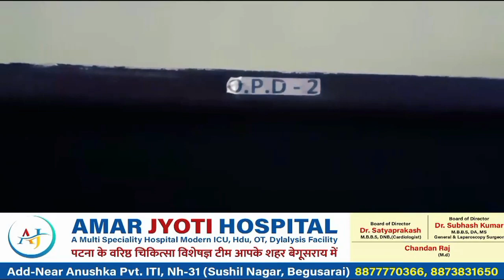आरसीएस कॉलेज मंझौल में पुलवामा हमले में शहीद जवानों को किया गया याद।btnewsbihar